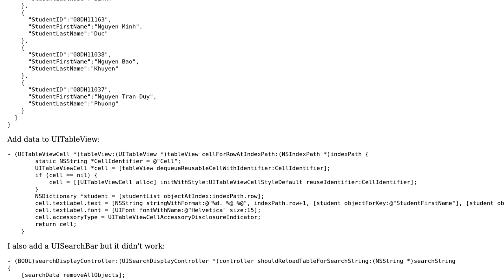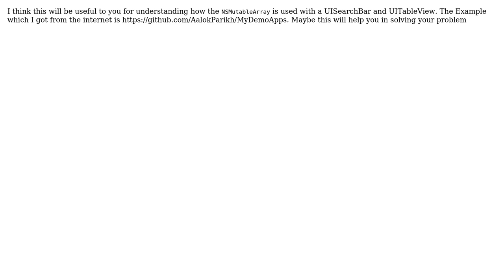How to search NSMutableArray with UISearchBar?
With thanks & praise to God, and with thanks to the many people who have made this project possible! | Content (except music & images) licensed under CC BY-SA | Music | Images & others | With thanks to user The iOSDev user Phuong Nguyen and the Stack Exchange Network Trademarks are property of their respective owners. You are responsible for your own actions.